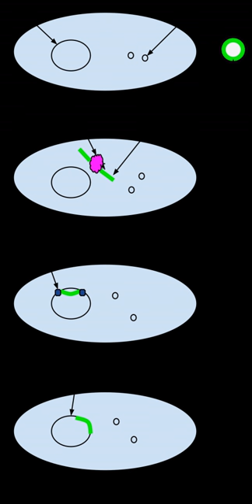Competence (biology) | Wikipedia audio article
00:00:48 1 History
00:01:52 2 Mechanisms of DNA uptake
00:03:26 3 Regulation of competence
00:05:17 4 Evolutionary functions and consequences of competence
00:06:02 4.1 Hypothesis of genetic diversity
00:07:17 4.2 Hypothesis of DNA as food
00:08:57 4.3 Hypothesis of repair of DNA damage
00:12:56 4.4 Horizontal gene transfer
00:13:38 5 See also

- Socrates

SUMMARY
In microbiology, genetics, cell biology, and molecular biology, competence is the ability of a cell to alter its genetics by taking up extracellular ("naked") DNA from its environment in the process called transformation. Competence may be differentiated between natural competence, a genetically specified ability of bacteria which is thought to occur under natural conditions as well as in the laboratory, and induced or artificial competence, which arises when cells in laboratory cultures are treated to make them transiently permeable to DNA.  Competence allows for rapid adaptation and DNA repair of the cell. This article primarily deals with natural competence in bacteria, although information about artificial competence is also provided.